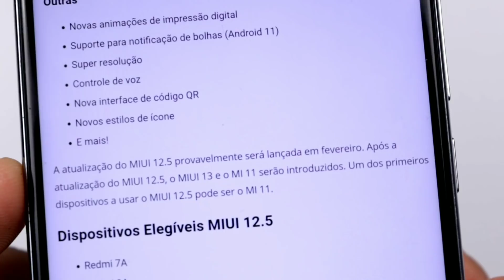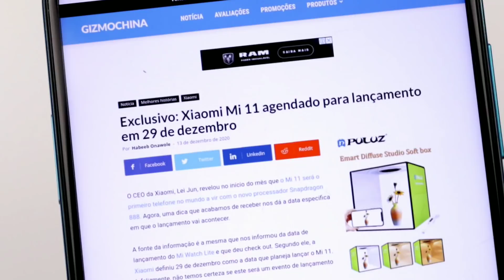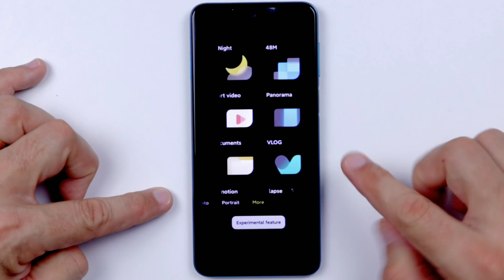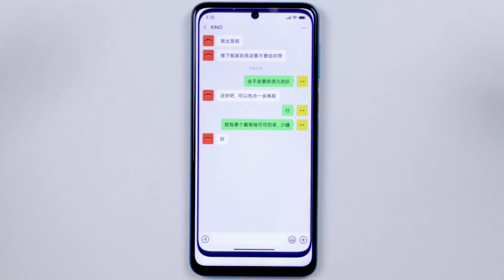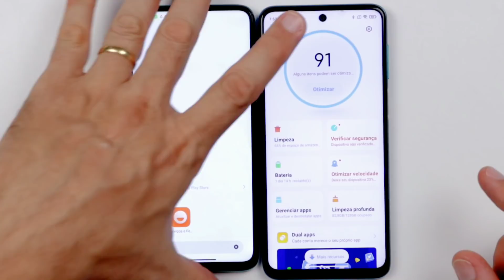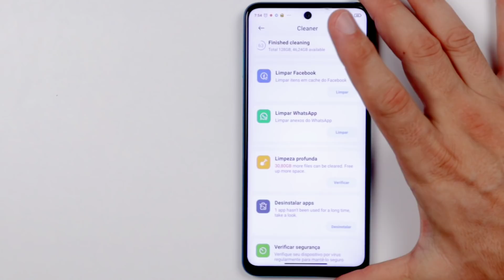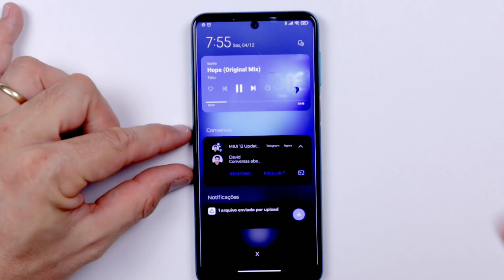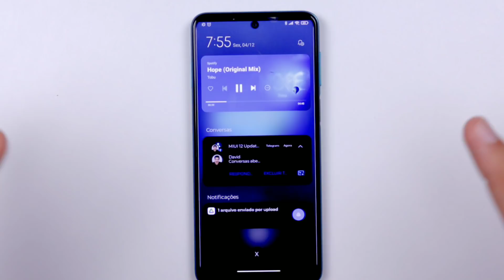SÓ VEM MIUI 12.5!!! VAZOU A DATA DE LANÇAMENTO| a XIAOMI deve estar PISTOLA!!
Vazou a data de lançamento da Miui 12.5 e a Xiaomi vai atualizar vários dispositivos mas já tem vários recursos disponíveis para baixar.

***Comprar XIAOMI na AMAZON BRASIL :
Redmi 9
Redmi Note 9s
Redmi Note 8
Redmi Note 8t
POCO X3 NFC

***Comprar SAMSUNG na AMAZON BRASIL:

Galaxy A21s
Galaxy A51
Galaxy A71
Galaxy S10 Lite: